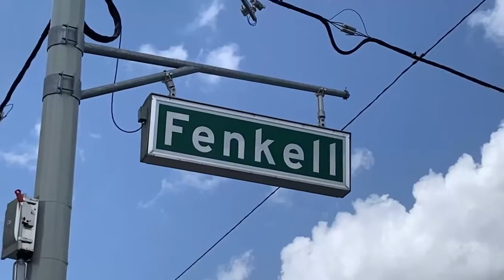" Hot Momma " Ft. Queen PEB (Official Video).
‎@Queen V The Realist  Music On All Streaming Sites (Same Name)